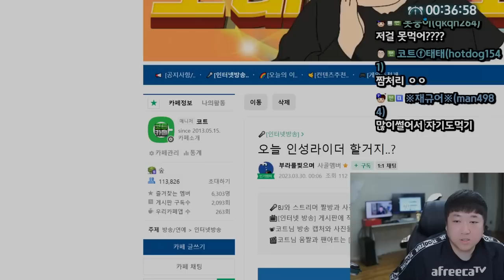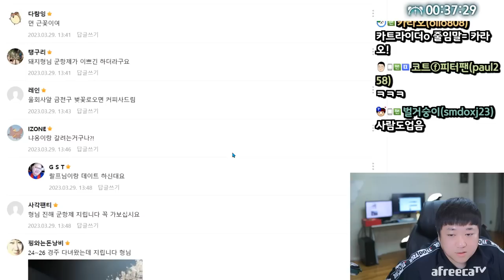벚꽃보러가실 코순이 있나요? (23.03.29-1)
[음원출처]